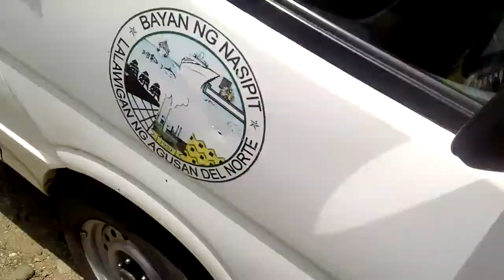Foton Ambulance Nasipit